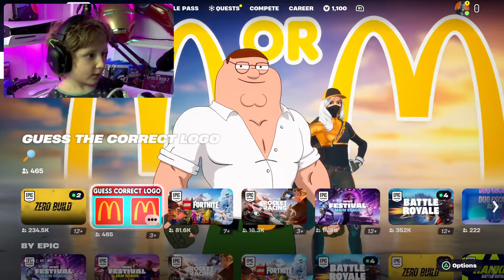Guess The Correct Logo FORTNITE